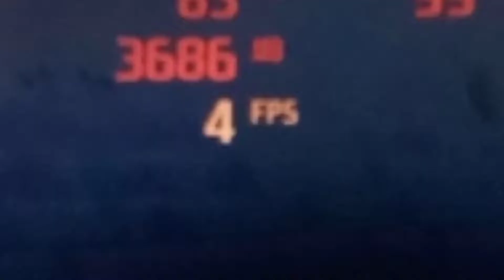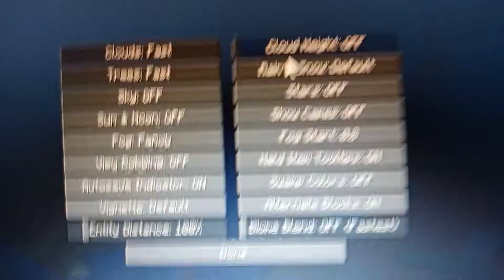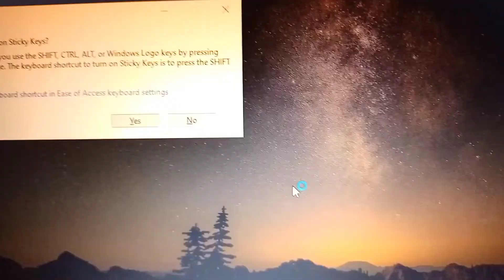How to Get High FPS in TLauncher Minecraft 1.16.5 OpTiFine Best Settings For Low End Desktop/Laptops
Hello Guys in this guide I will show you how to get High FPS Best settings for Low End Desktops/Laptops

My Laptop Specifications:
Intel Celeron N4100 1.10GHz